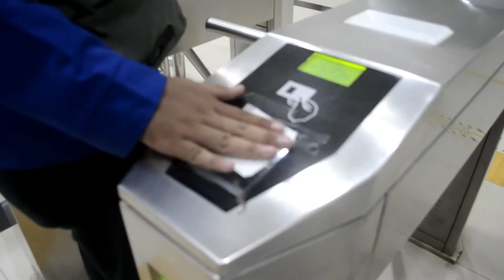Vlog#49 cinematic LRT Palembang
@mamang_rider 95
Jangan lupa selalu safety riding
link untuk melihat video lainnya..